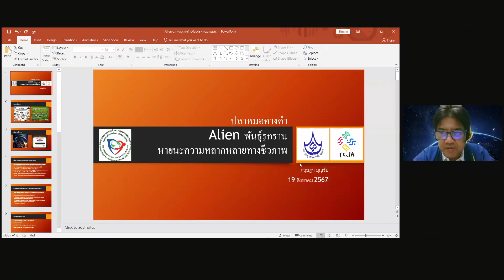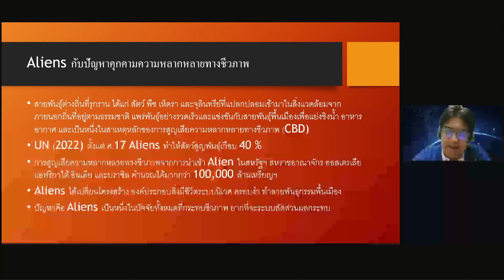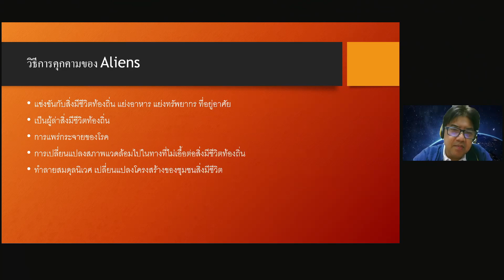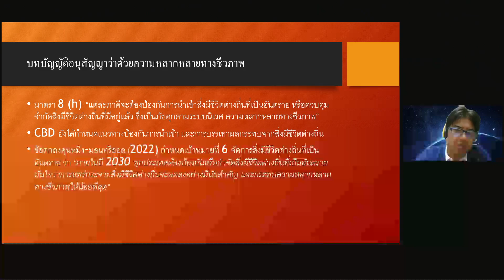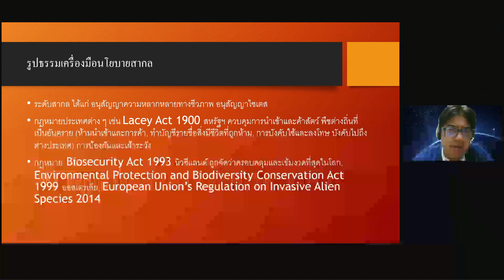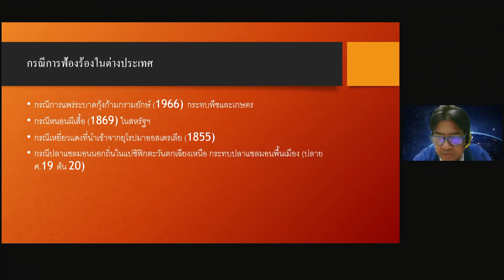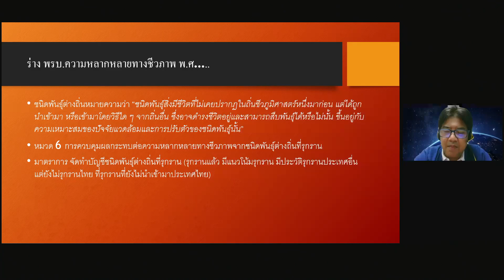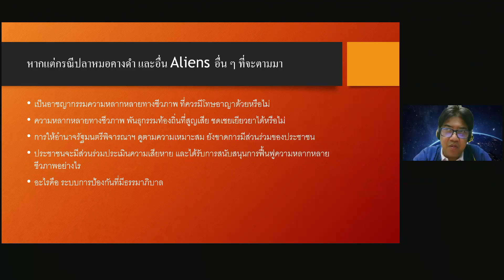ดร. กฤษฎา บุญชัย เลขาธิการสถาบันชุมชนท้องถิ่นพัฒนา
เวทีออนไลน์ "แนวคิด แนวทางและเครื่องมือประเมินมูลค่า เพื่อเยียวยาและฟื้นฟูความเสียหายทางเศรษฐกิจและระบบนิเวศ กรณีปลาหมอคางดำ" โดย ดร. กฤษฎา บุญชัย เลขาธิการสถาบันชุมชนท้องถิ่นพัฒนา: วิเคราะห์ผลกระทบด้านความหลากหลายทางชีวภาพ และแนวทางการฟื้นฟูในมุมมองนักนิเวศวิทยา